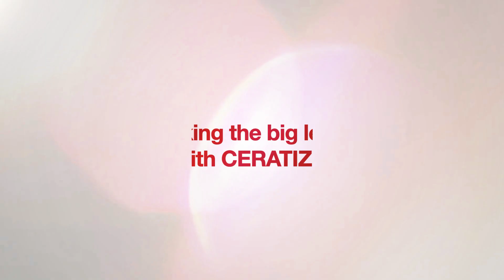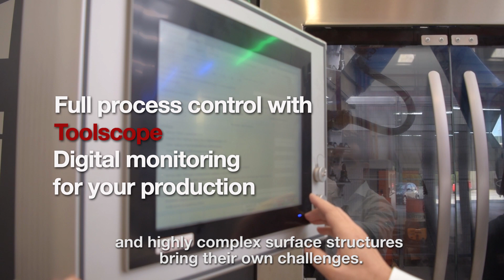Heavy Duty Machining at MENDI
The video, filmed at our customer MENDI in Spain shows the cnc machining of a very big part weighing several tonnes.
Heavy duty machining has its very particular challenges. CERATIZIT is the ideal partner here: long experience, knowledge of the sector and therefore the ability to understand the customers` needs and very wide-ranging expertise in both, tools and solutions (e.g. ToolScope).

No matter where you are, no matter what challenge you are facing, CERATIZIT has the solution and will bring it to you. You want to find out more about our services and tools for heavy duty machining?